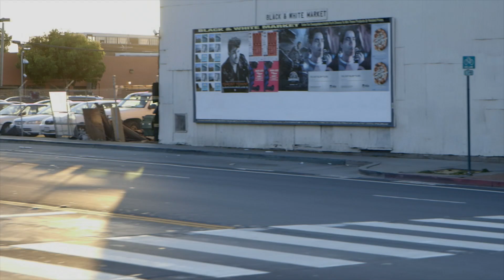Black Panther Professor: Bobby Seale and D'Angelo in Oakland | The New York Times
Bobby Seale co-founded the Black Panther Party. The R&B star D’Angelo speaks out on racial injustice in his new album. The two met in Oakland, Calif.

Produced by: Zackary Canepari and Ora DeKornfeld